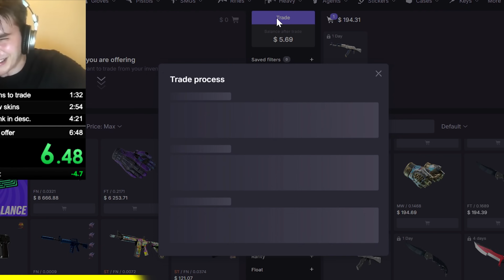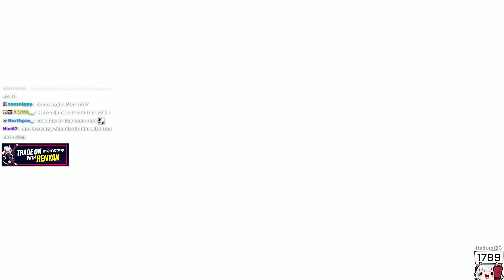PREMIER IS CHEAT INFESTED AGAIN...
ren gets a cheater on his team, a cheater on the enemy team and realizes Premier is cheat infested again...

edited by @lusii